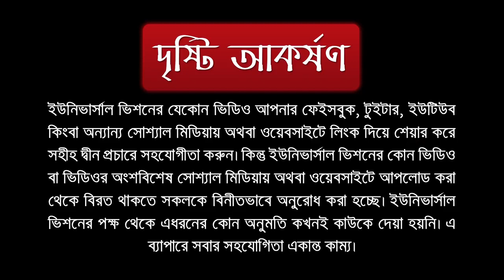যে দোয়া পড়লে পাহাড় সমান ঋণ থেকেও মুক্তি পাওয়া যাবে ইনশাআল্লাহ। শাইখ আহমাদুল্লাহ